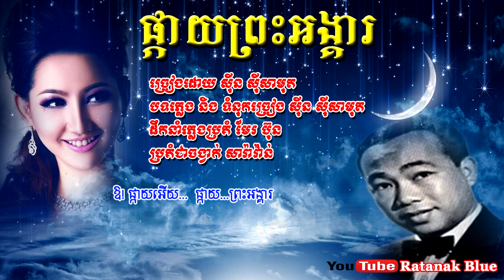ផ្កាយព្រះអង្គារ - ស៊ីន ស៊ីសាមុត (សារ៉ាវ៉ាន់) | Sinn Sisamouth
- បទៈ ផ្កាយព្រះអង្គារ (សារ៉ាវ៉ាន់)
- បទភ្លេង, ទំនុកច្រៀង និង ច្រៀងដោយ ស៊ីន ស៊ីសាមុត
- ដឹកនាំភ្លេង មែរ ប៊ុន
- ប្រគំជាចង្វាក់ សារ៉ាវ៉ាន់

- Music Compose & Lyrics: SINN SISAMOUTH
- Music Arrangement: MER BUN